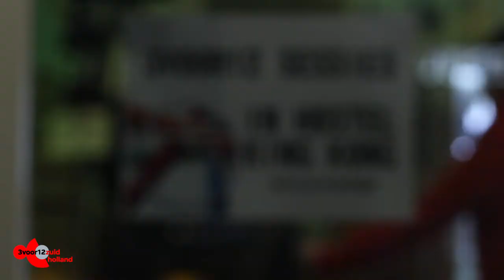Iguana Death Cult plays 'Freak' at Eendracht Festival 5.0 (February 5th, 2015)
Iguana Death Cult plays 'Freak' for 3voor12 Zuid-Holland / Kejje Dat Nie Horen Dan ?! at King Kong Hostel - Rotterdam Witte de With during Eendracht Festival 5.0 (February 5th, 2015).

Camera:
Femke de Leng, Cindy de Bruijn, Marcel van Leeuwen

Edit:
Marcel van Leeuwen